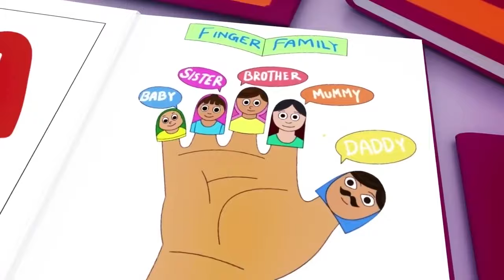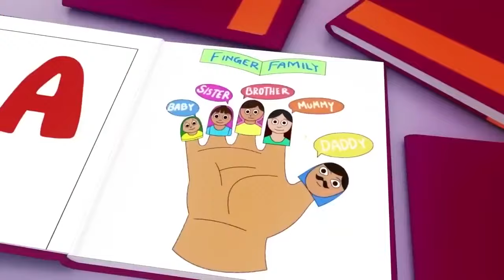Wheels On The Bus Go Round and Round - Baby Songs - Nursery Rhymes